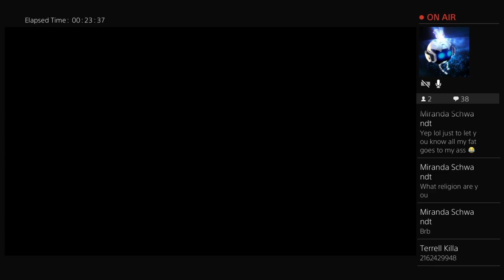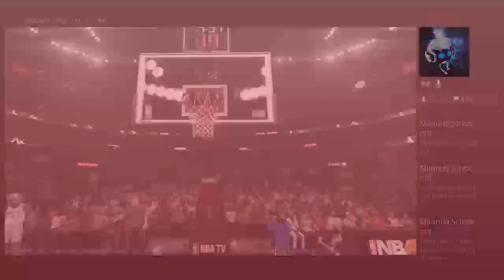Terrell Grind 4 50 subs 2k watch comment like sub and hit that bell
New broadcast  w\o the lag